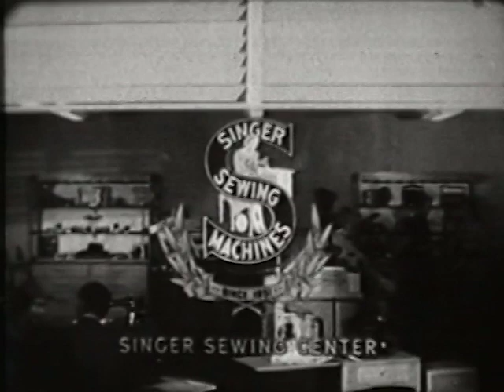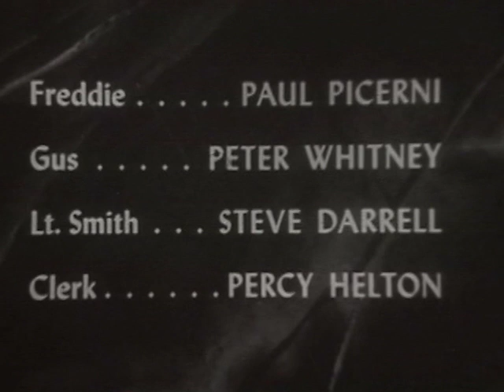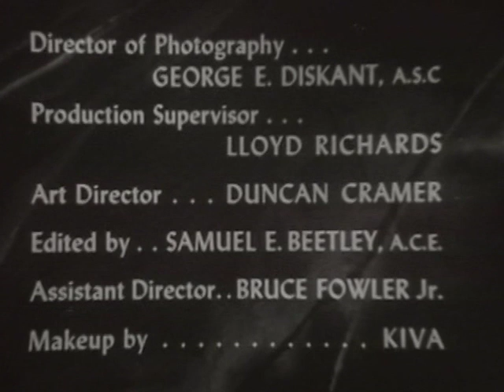Four Star Playhouse - Season 2 - Episode 23 - Meet McGraw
McGraw, a private eye, is hired by Lila Lamont to protect her from her threatening husband Louis.

Directors: Roy Kellino, Robert Florey, Richard Kinon
Starring: David Niven, Dick Powell, Charles Boyer, Ida Lupino, Herb Vigran, Ray Walker